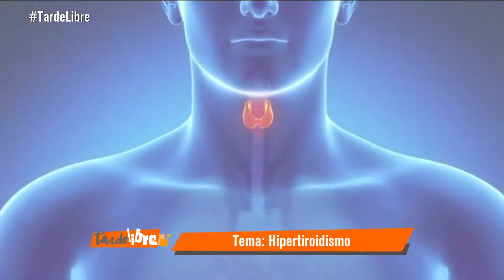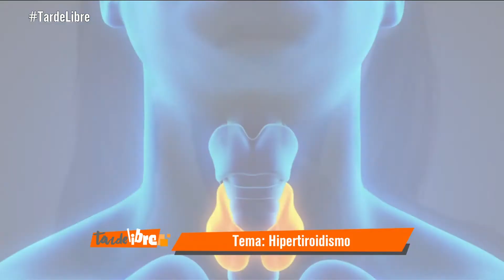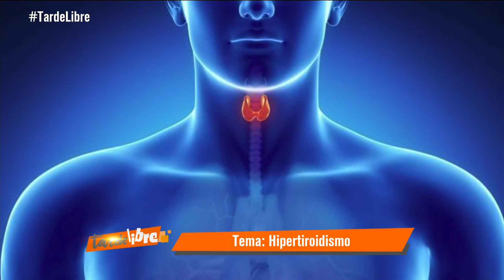Tarde Libre- Hipertiroidismo (23-marzo-20)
En esta emisión de Tarde Libre Gilberto Brenis estuvo hablando con el médico Alejandro Contreras sobre el hipertiroidismo.